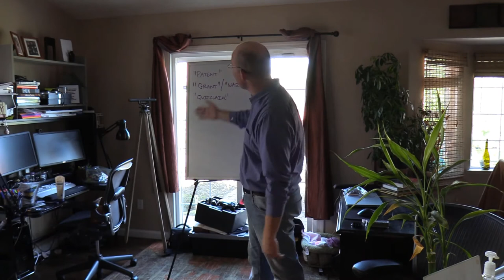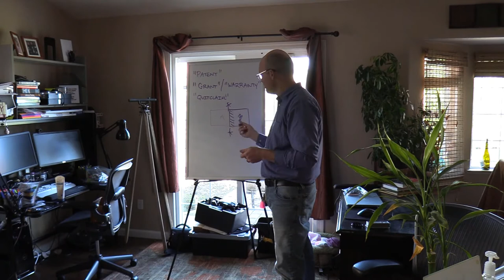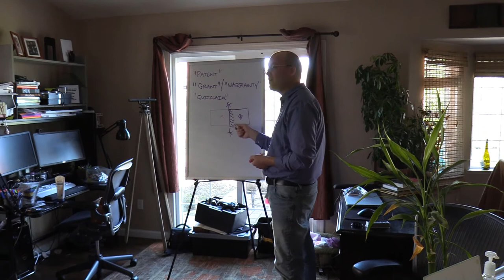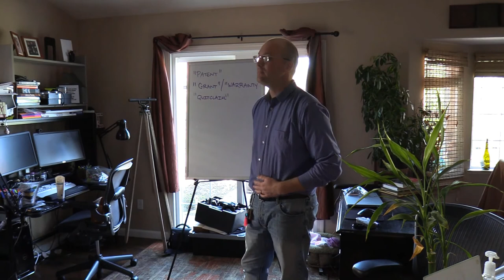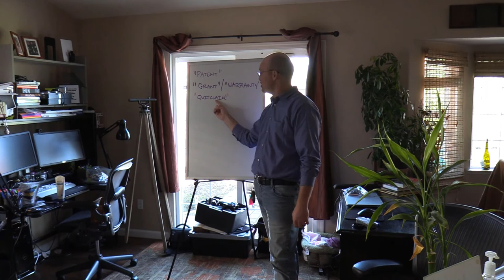The Basics of the US Land Title System - Part 2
In this set of videos Landon teaches his team about the basics of the US Land Title System. In this second video of the set Landon talks about the challenges of uniquely identifying and describing land. He also talks about the 3 main types of deeds and situations in which it might be OK to get a quitclaim deed for a piece of land.